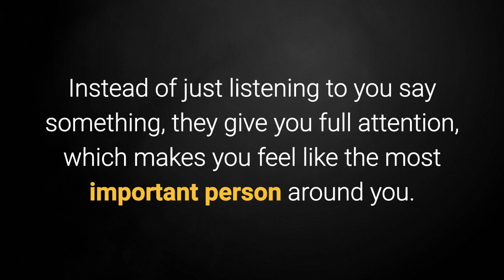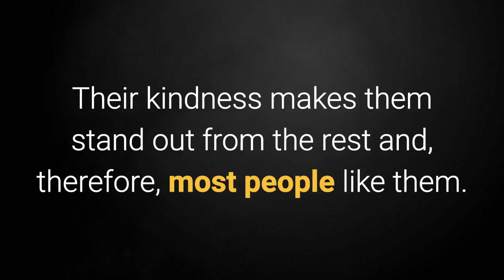8 Habits of women that everyone likes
To learn more about 8 Habits of women that everyone likes, DOWNLOAD any of these 3 FREE EBOOKS, by following these links: